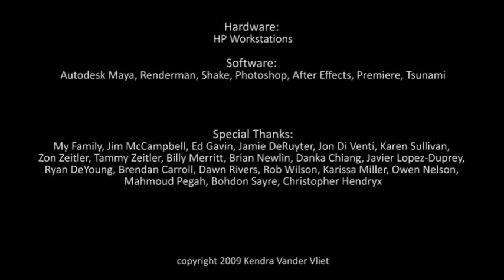Nuri - Animated Short Film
This is my senior thesis film I created while attending Ringling College of Art and Design.